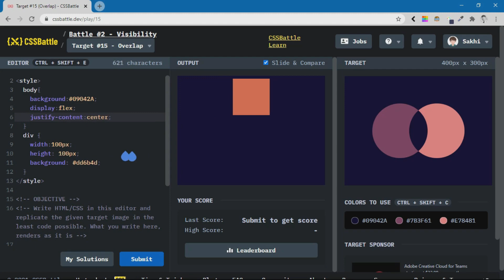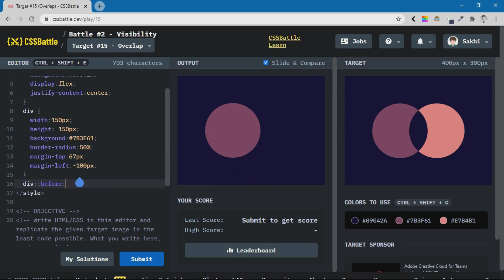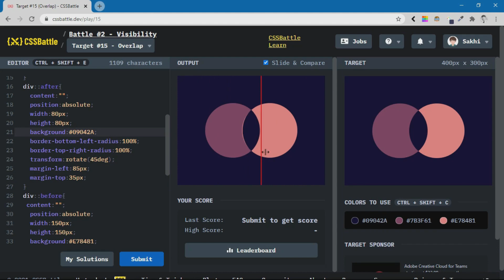CSS Battle Task Overlap || 2021 || CSS Battle Conqueror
I am a web developer and this channel is made to upload videos related to "CSS Battle Tasks", and this is a simple task of "Overlap" easily developed only by using single DIV and pseudo-elements with 100% match and score up to 610.00.
Thanks.